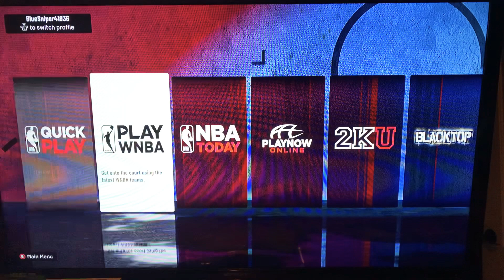VC Glitch 2k21